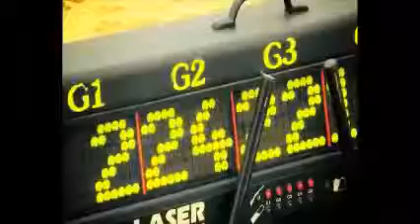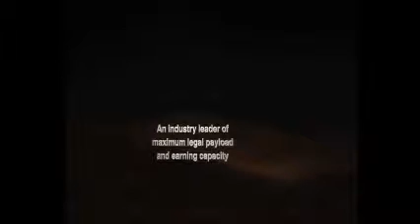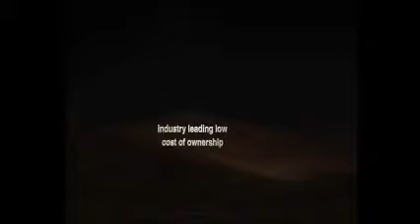The New Generation Freightliner Argosy Full Version 360p